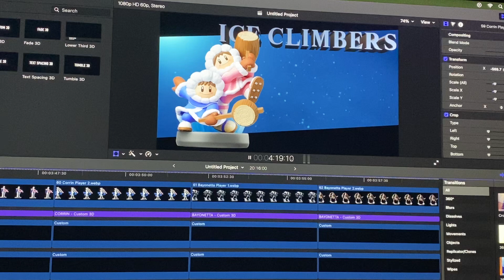Behind the Scenes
Just a little BTS of the upcoming Amiibo rank and review! Every amiibo is getting a splash screen intro that I’m creating myself from scratch 😅